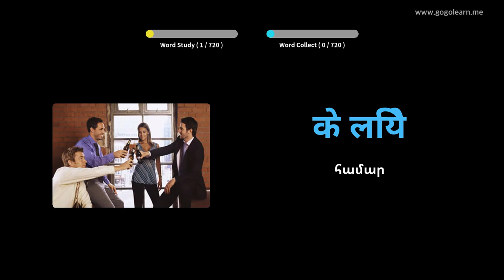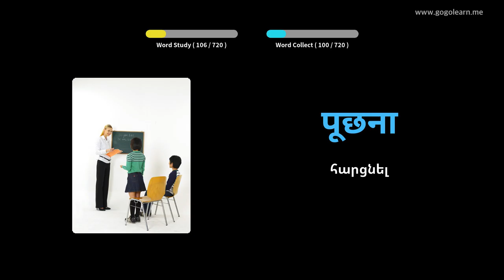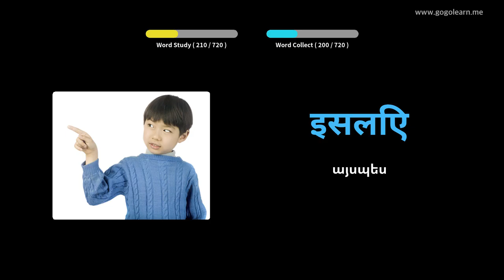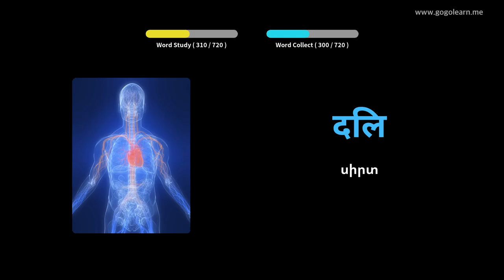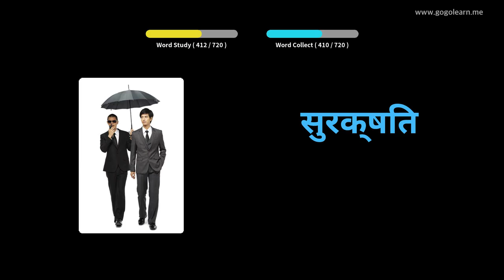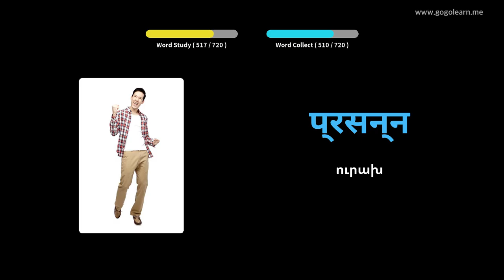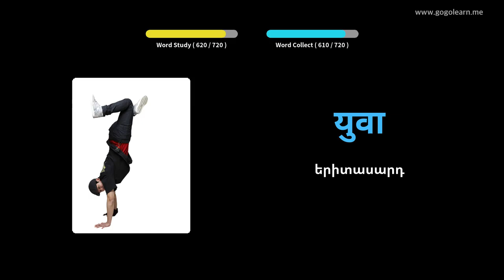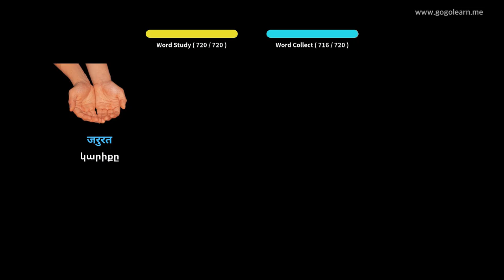Հինդի բառապաշարի երեխաներ | Golearn